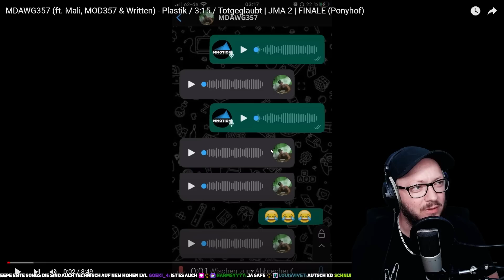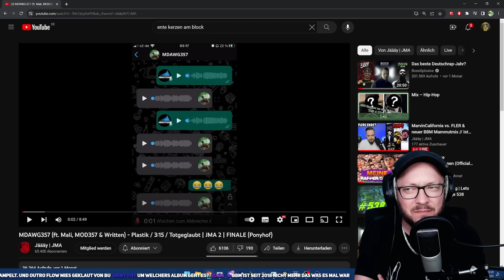Ente glänzt auf BWA? ENTETAINMENT - Kerzen am Block Reaction